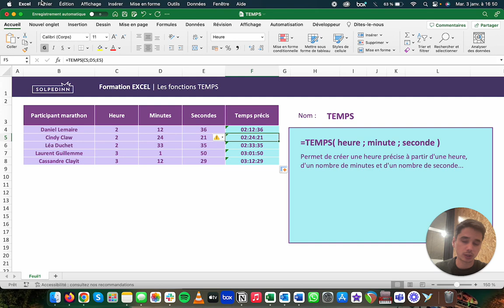La fonction TEMPS - Tuto Excel